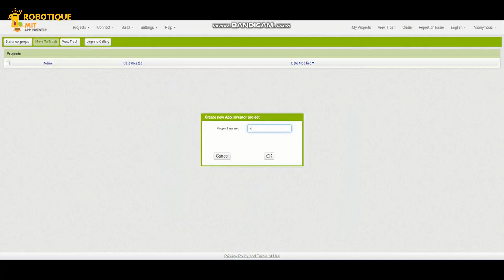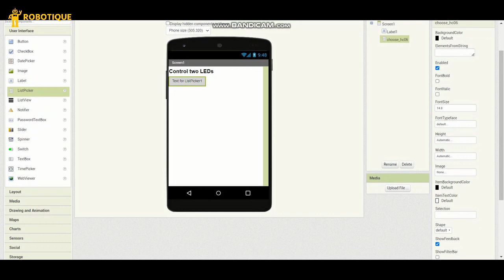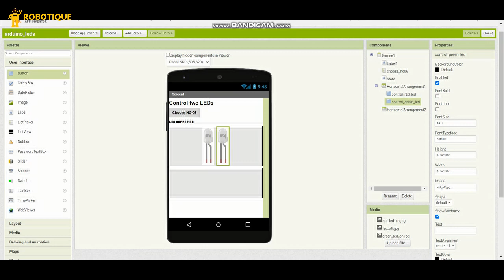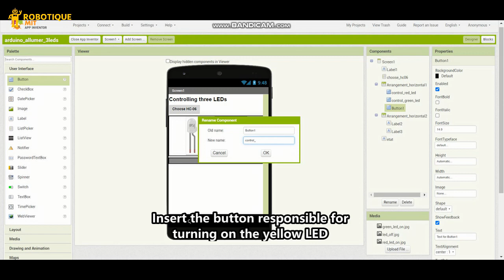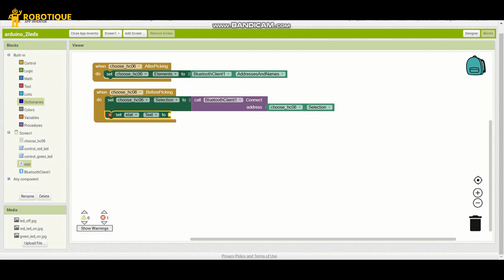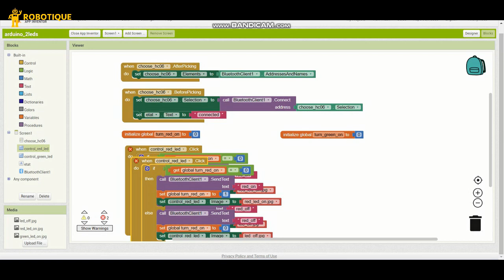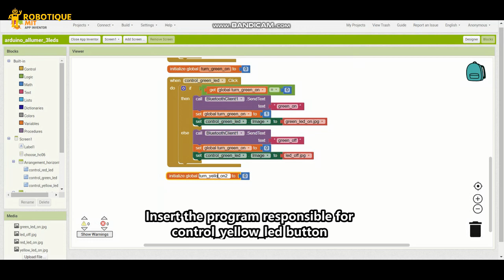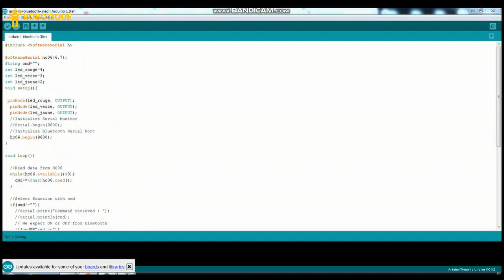إضاءة ثلاثة صمامات متصلة بلوحة الأردوينو بواسطة هاتف ذكي عبر البلوتوث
المكونات اللازمة لاستخدام ثلاثة صمامات ووحدة بلوتوث HC-06 مع بطاقة الأردوينو
لاستخدام مستشعر الأشعة تحت الحمراء KY-032 مع لوحة الميكروبيت ، إليك المكونات الضرورية:

1- بطاقة الأردوينو
بطاقة الأردوينو هي بطاقة إلكترونية صغيرة تستخدم في تطوير الأنظمة التفاعلية والأجهزة الذكية القابلة للبرمجة. يعتمد نظام الأردوينو على الميكروكونترولر (Microcontroller) المسمى ATmega والذي يحتوي على وحدة المعالجة المركزية (CPU) والذاكرة والمنافذ التناظرية والرقمية وواجهات التواصل ومؤقتات وغيرها من الأجهزة المدمجة.

2- وحدة بلوتوث HC-06
ممتاز! وحدة بلوتوث HC-06 هي وحدة بلوتوث تستخدم لتحقيق اتصال بين الأجهزة عبر تقنية البلوتوث. يمكن استخدامها للتحكم في الأجهزة المتصلة بلوحة الأردوينو، مثل الصمامات (LEDs) في هذه الحالة.

3- كبلات التوصيل

5- لوحة الاختبار
اللوح ، المعروف أيضًا باسم اللوح ، هو مكون إلكتروني شائع الاستخدام لأداء النماذج الأولية السريعة والتجريب. يجعل من السهل توصيل المكونات الإلكترونية دون الحاجة إلى لحام.

6- ثلاثة صمامات
صمام ثنائي الباعث للضوء (LED) هو مكون إلكتروني يستخدم لإنتاج الضوء عند تمرير التيار الكهربائي عبره. يتكون LED من شبه موصلات تعمل كمصدر للضوء عندما يمر التيار الكهربائي من خلاله.

7- المقاومة
مقاومة (Resistor) هي عنصر إلكتروني يُستخدم لتقييد تدفق التيار الكهربائي في دائرة كهربائية. تعمل المقاومة على تحويل الطاقة الكهربائية إلى طاقة حرارية عندما يمر التيار الكهربائي عبرها.

  لتركيب بطاقة الأردوينو مع ثلاثة صمامات  ووحدة بلوتوث HC-06، يمكنك اتباع الخطوات التالية :

قم بتوصيل الطرف الطويل من الصمام الأحمر (الأنود) بمنفذ رقم 4 على بطاقة الأردوينو.
قم بتوصيل الطرف القصير من الصمام (الكاثود) بجهد الأرض (GND) على بطاقة الأردوينو باستخدام المقاومة 220 أوم بين الكاثود وGND. يُستخدم هذه المقاومة لحماية الصمام من الحالة الزائدة.

قم بتوصيل الطرف الطويل من الصمام االأخضر (الأنود) بمنفذ رقم 3 على بطاقة الأردوينو.

قم بتوصيل الطرف الطويل من الصمام الأصفر (الأنود) بمنفذ رقم 2 على بطاقة الأردوينو.

قم بتوصيل وحدة بلوتوث HC-06 بمنافذ التوصيل على بطاقة الأردوينو كما يلي:
TXD من HC-06 إلى دبوس رقم 6 على الأردوينو.

RXD من HC-06 إلى دبوس رقم 7 على الأردوينو.
GND (الأرضي) من HC-06 إلى جهد الأرض (GND) على الأردوينو.
VCC (التغذية) من HC-06 إلى دبوس 5V فولت (VCC) على الأردوينو.